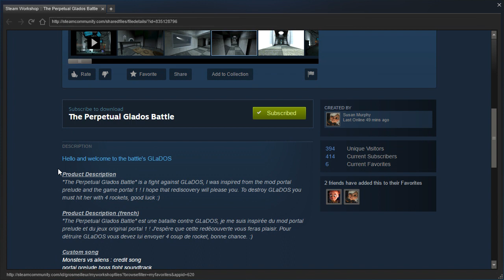Portal 2 PeTI - "The Perpetual Glados Battle" by Susan Murphy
Blind playthrough. Boss fights make me really flustered.